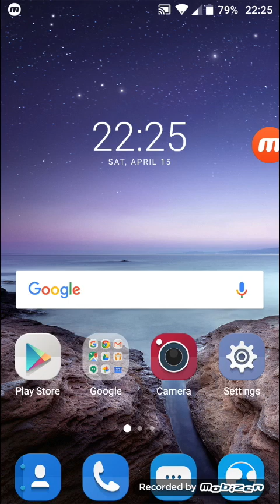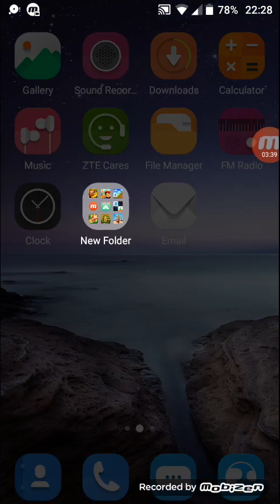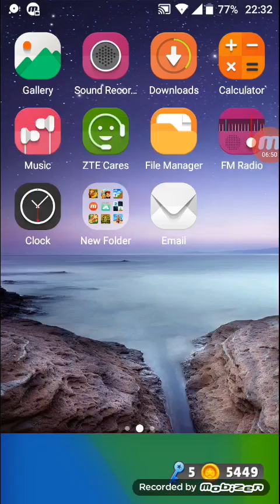Tamashebi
Daalaiket da daasubet video